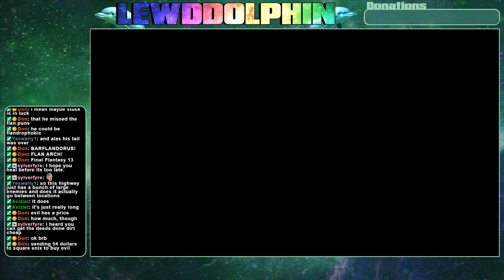Lightning Returns: Final Fantasy XIII - "Casual" Ultima Walkthrough playthrough - Day 10 (part 1)